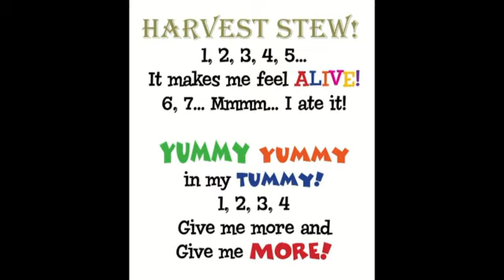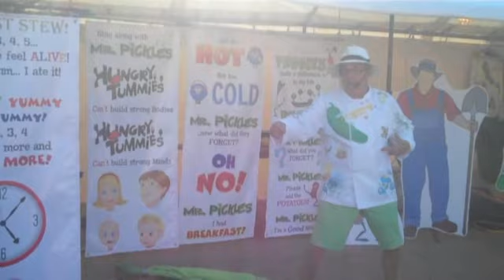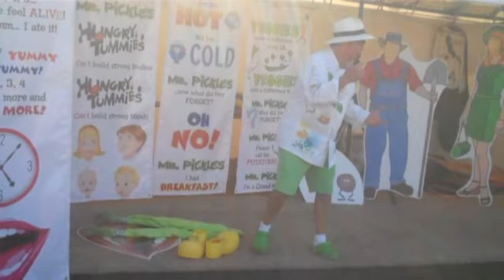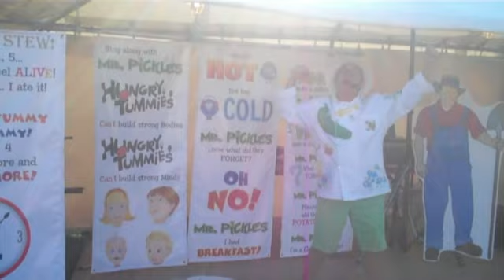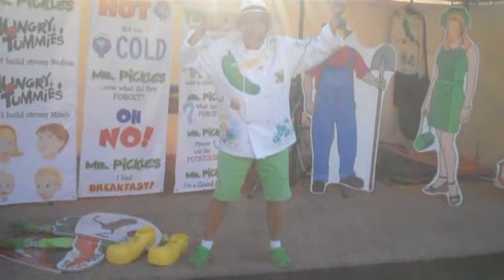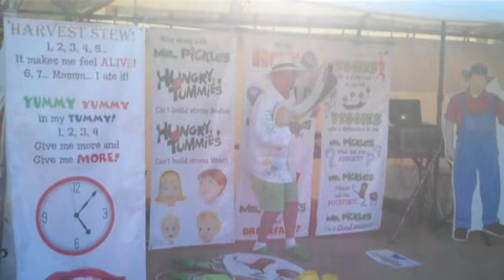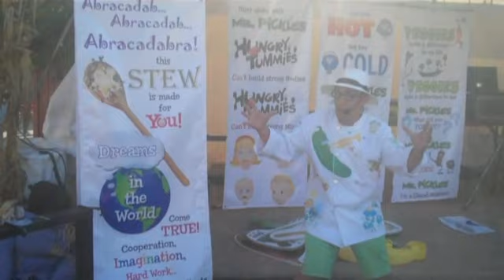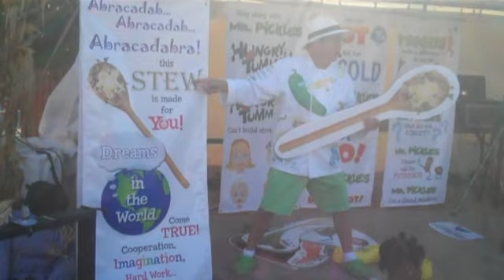Hungry Tummies Live! Mr. Pickles CD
Live show at Harvest Fair in West Allis Wis. Hungry Tummies Can't Build Strong Bodies, Hungry Tummies Can't Build Strong Minds!